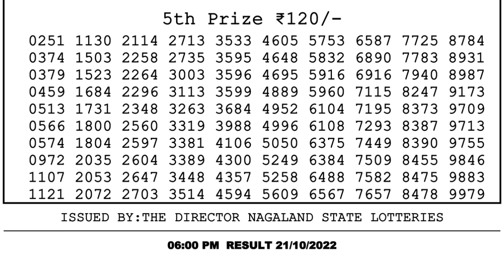🔴 Lottery Sambad Live 06:00pm 21/10/2022 Day Nagaland State Dear Lottery Result Pdf Download